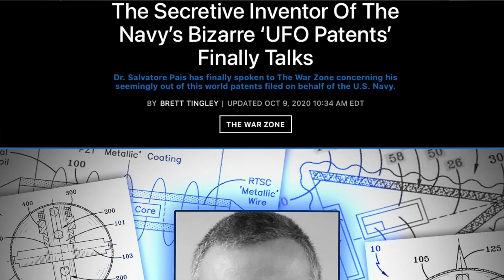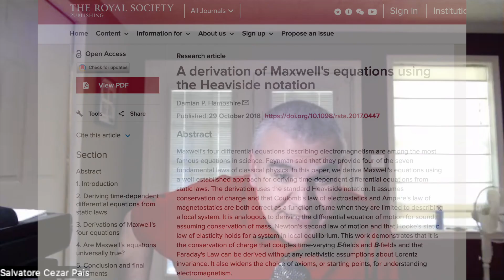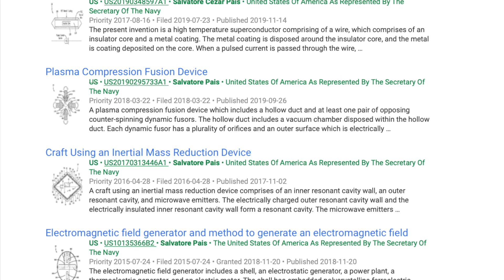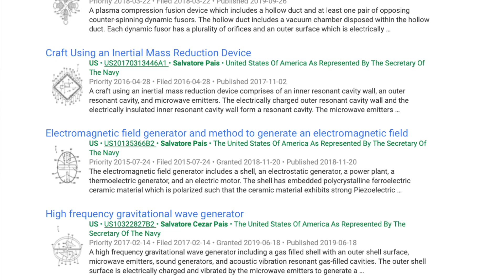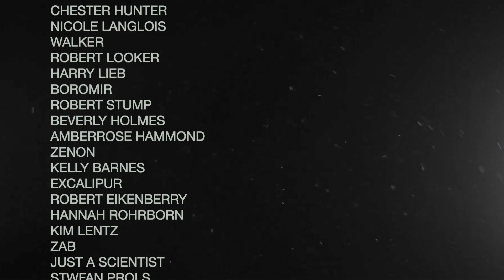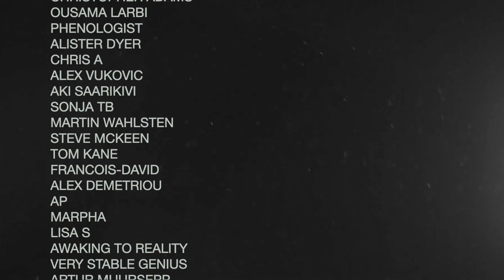Dr. Salvatore Pais | Intuitive Science, Conscious Universe & The Philosophy of Physics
Guest: Dr. Salvatore Cezar Pais | US Navy Aerospace Engineer
NAWCAD / NAVAIR / SSP